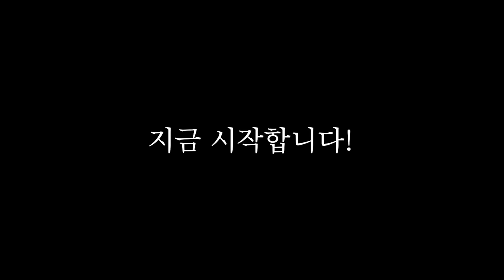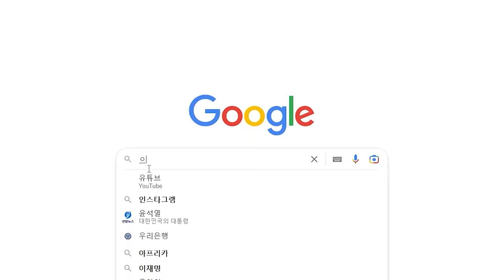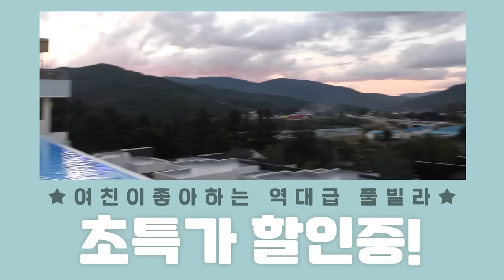남자들은 오래 사귀면 왜 연락이 줄어들까? 장기연애 커플과 다 까놓고 얘기해봤습니다.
SNS 유명 인생샷 핫플!
프라이빗한 스파 풀빌라 + 조식 + 럭셔리 디너세트를 10만 원대에!?
🏝매일제히 X 티볼리빌 패키지🏝

초특가로 피로 풀고! 힐링하고! 인생샷 건지러 가기!📸